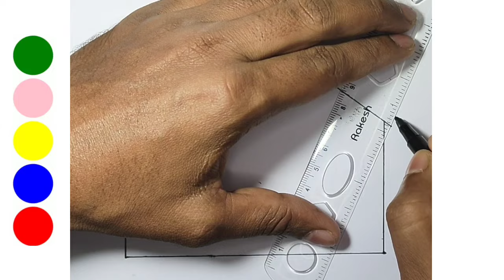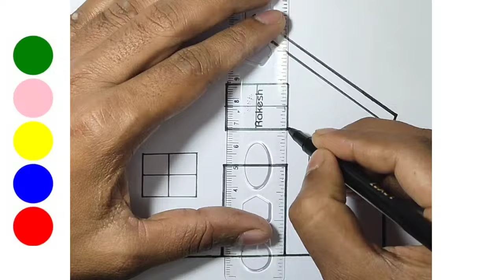Simple House drawing and colouring || How to draw Village house || Toddlers Drawing || kids drawing